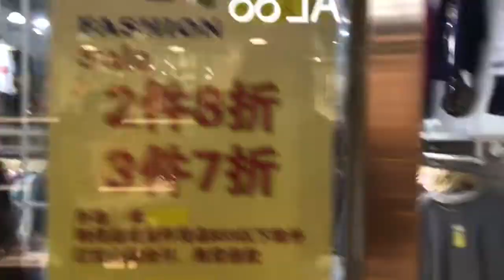Window shopping ( Zara,H&M,Uniqlo)at taikoo shing city plaza mall